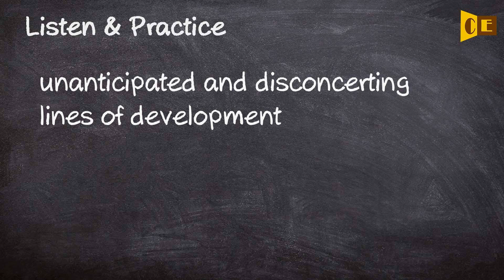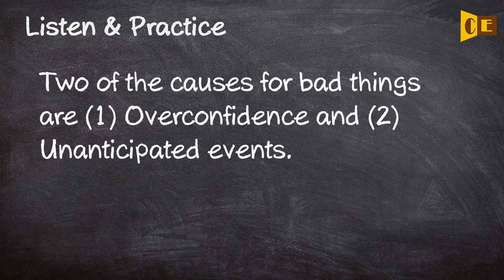Unanticipated Pronunciation, Paraphrase, Listen & Practice